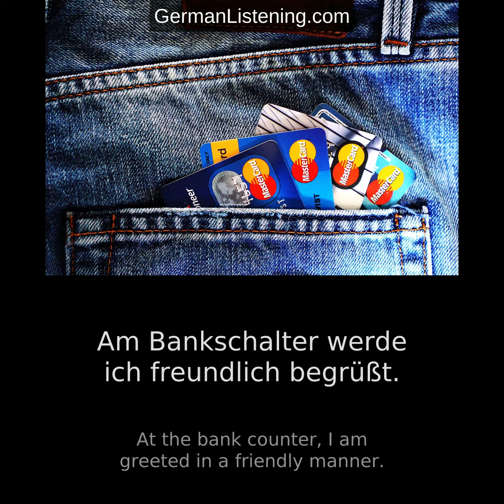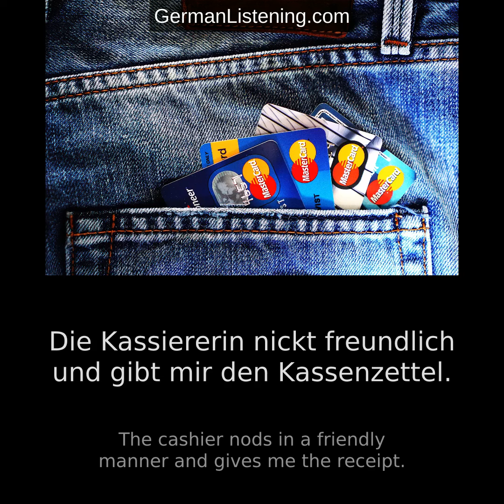[German Listening Practice] Zur Bank gehen (Going to the bank)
Zur Bank gehen (Going to the bank)

Ich möchte ein neues Konto eröffnen.
Dazu gehe ich in eine Bank.
Am Bankschalter werde ich freundlich begrüßt.
Eine Mitarbeiterin fragt mich nach meinem Anliegen.
Ich sage ihr, dass ich ein neues Konto eröffnen möchte.
Wir gehen zu ihrem Schreibtisch.
Sie stellt mir die verschiedenen Konten der Bank vor.
Ich wähle das klassische Girokonto.
Darauf kann ich mein Geld sammeln.
Und ich kann damit auch Geld überweisen.
Zur Eröffnung brauche ich nur meinen Personalausweis.
Die Mitarbeiterin füllt den Antrag für mich aus.
Ich möchte mein altes Girokonto auflösen.
Die Mitarbeiterin kümmert sich auch darum.
Am Ende muss ich den Antrag unterschreiben.
Ein paar Tage später ist mein Konto eingerichtet.
Das Geld von meinem alten Girokonto ist schon drauf.
Außerdem bekomme ich eine EC-Karte zugeschickt.
Beim Einkaufen probiere ich diese gleich aus.
An der Kasse bezahle ich mit meiner neuen EC-Karte.
Die Kassiererin nickt freundlich und gibt mir den Kassenzettel.

I want to open a new account.
To do this, I go to a bank.
At the bank counter, I am greeted in a friendly manner.
An employee asks me about my request.
I tell her that I would like to open a new account.
We go to her desk.
She introduces me to the bank's various accounts.
I choose the classic checking account.
I can collect my money in it.
And I can also use it to transfer money.
All I need to open the account is my ID card.
The employee fills out the application for me.
I want to close my old checking account.
The employee takes care of that, too.
At the end, I have to sign the application.
A few days later, my account is set up.
The money from my old checking account is already there.
I also receive an EC card.
When I go shopping, I try it out right away.
At the checkout, I pay with my new EC card.
The cashier nods in a friendly manner and gives me the receipt.